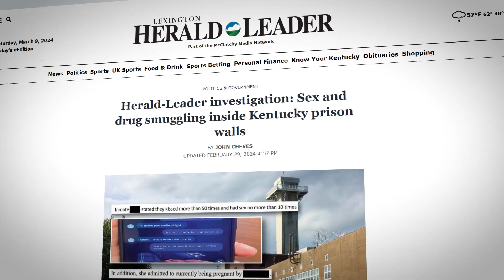狱警爱上犯人为其怀孕 肯塔基州监狱如斯混乱